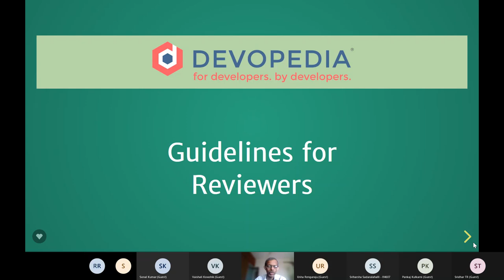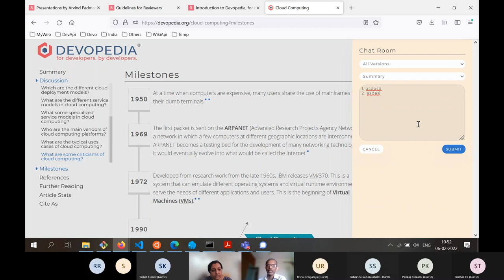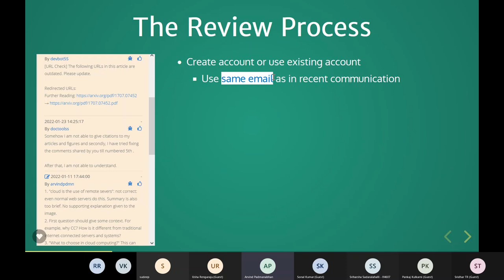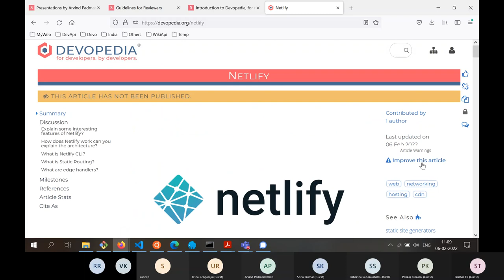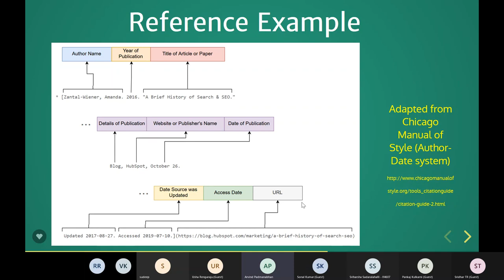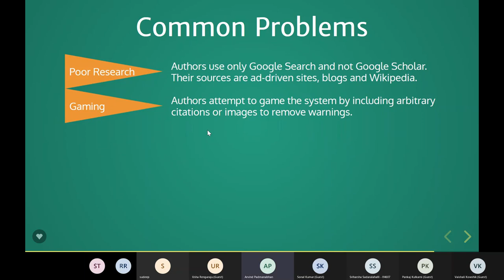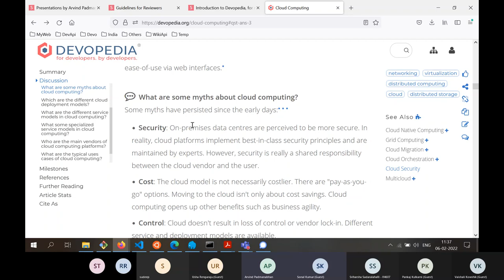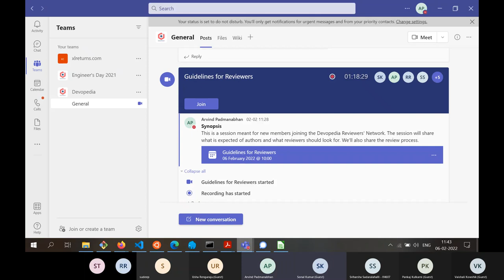Guidelines for Reviewers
This is a session meant for new members joining the Devopedia Reviewers' Network. The session will share what is expected of authors and what reviewers should look for. We'll also share the review process.